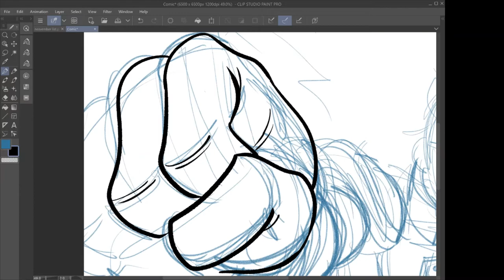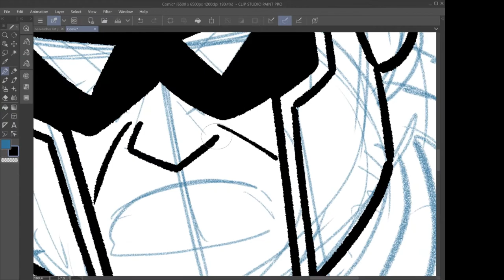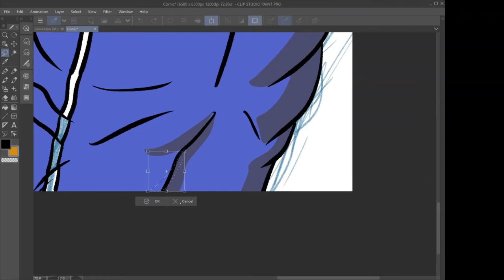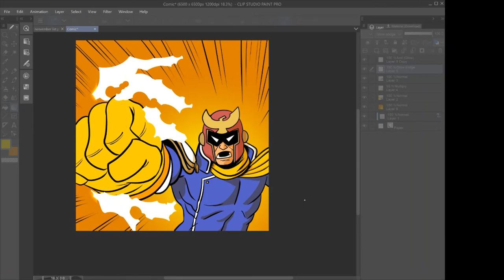Captain Falcon Sketch Time Lapse!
I'm trying a November sketch series again! In nesvember I'm going to be drawing from a list of Nintendo characters. Some are from the original NES, but I've chosen several from all generations!